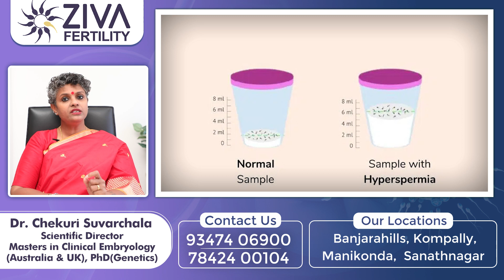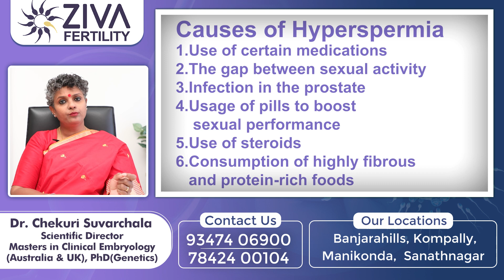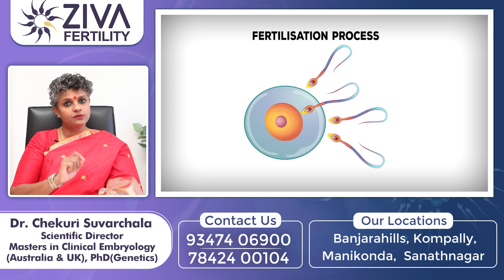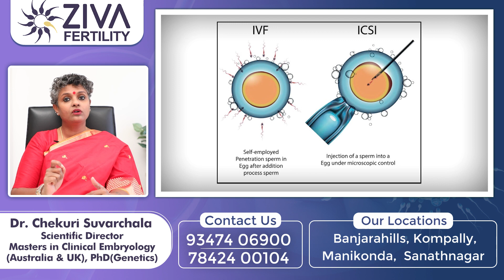వీర్యం ఎక్కువ వస్తే | Does Hyperspermia cause Infertility? | Dr Chekuri Suvarchala | Ziva Fertility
Hello Friends,

Ziva's Success story:
1)   22 Years of Experience
2)   Around 90% Success Rate
3)  10,200 ICSI Cycles
4)  2,200 IVF Cycles
5)  4+Center in Hyderabad